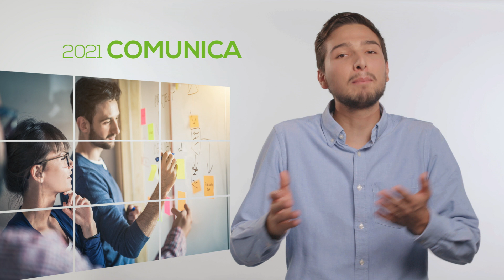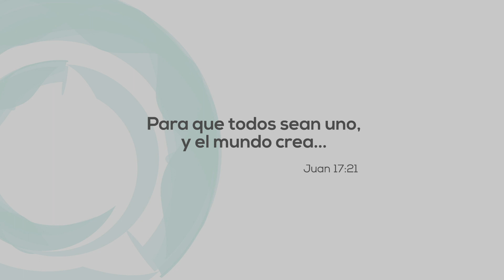Plan de Acción Integrada: CONECTA, VIVE, COMUNICA, CONSOLIDA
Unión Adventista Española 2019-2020